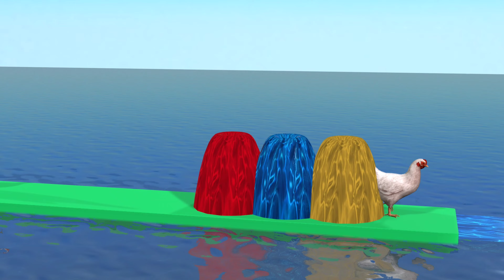5 Giant Hen Crossing Water fountain#animals